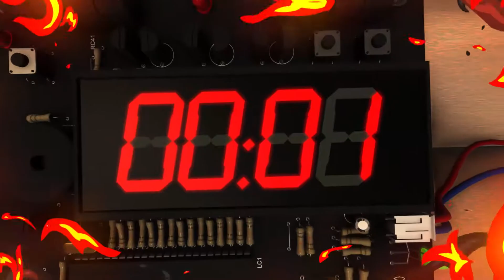Fire Backgrounds And Transitions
Enjoy the beautifully animated template, which includes a unique collection of fire, backgrounds, and transitions! Very easy in use so you can fast improve your projects! Play with effects and combine colors with just a few clicks!